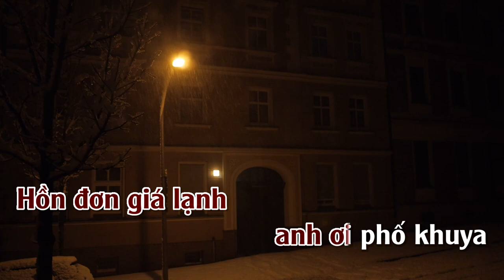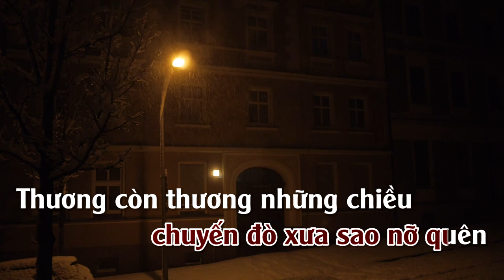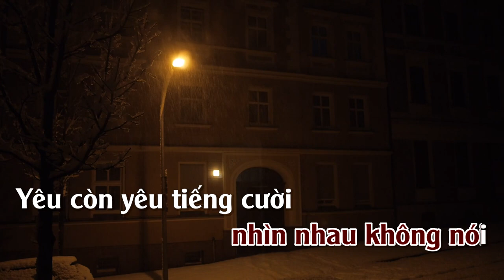Phố Vắng Em Rồi | Karaoke | Tone | Nữ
Phố Vắng Em Rồi ...Sáng Tác : Mạnh Phát